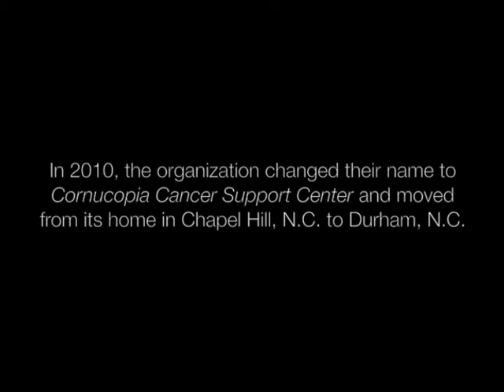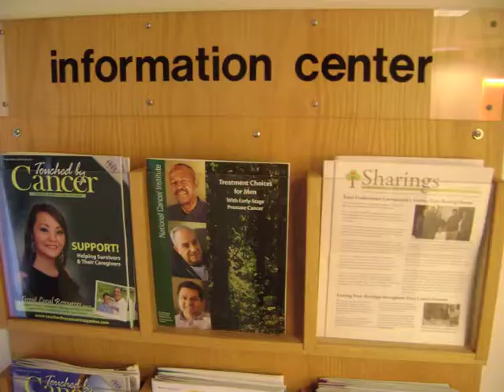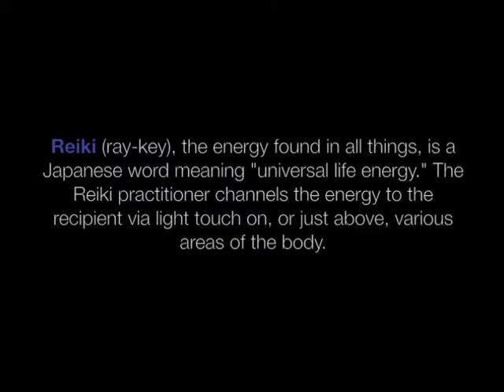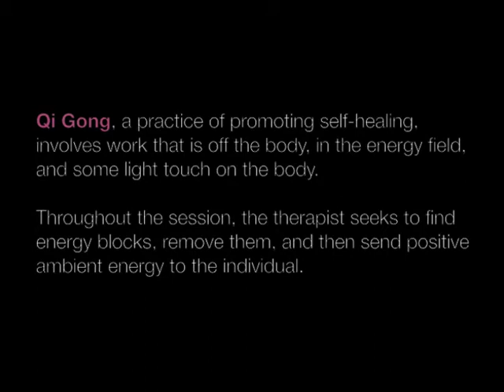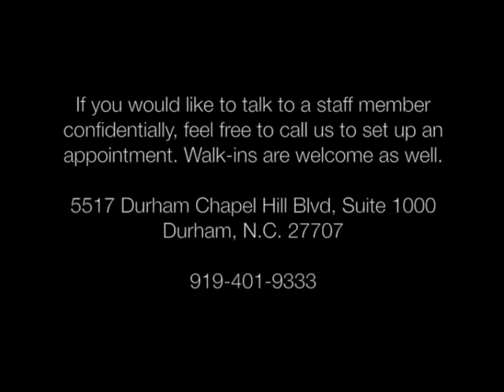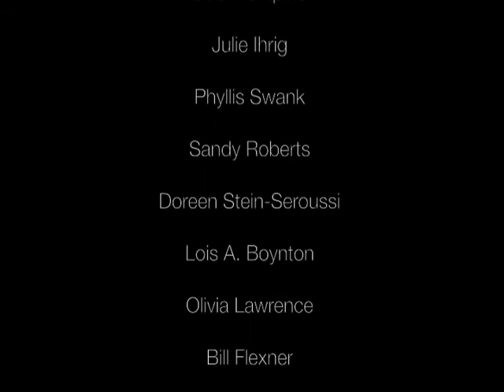Cornucopia Cancer Support Center: Who We Are - 2013 Documentary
In this documentary about Cornucopia Cancer Support Center, participants, caretakers, volunteers and staff members discuss what it means to have the support and resources needed to live life to the fullest.